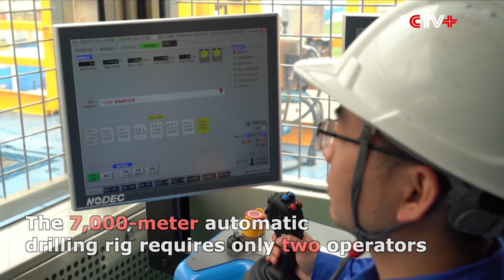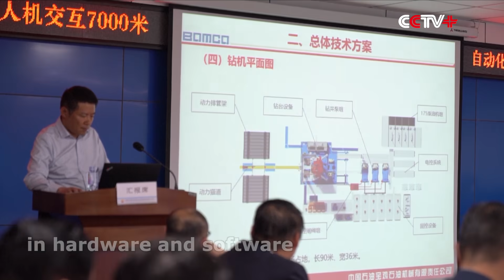China Successfully Develops 1st One-click Human-computer Interactive Automatic Drilling Rig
The first homegrown one-click human-computer interactive automatic drilling rig has passed quality check and acceptance on Friday in northwest China's Shaanxi Province, marking China one of the few countries in the world that can independently develop automatic drilling rigs.